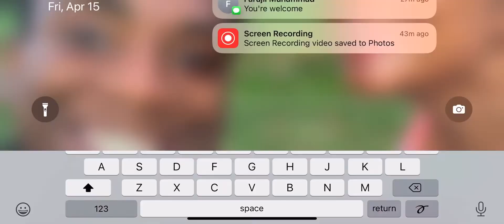Talking Cam Newton & Bad Bs vs. Good Women on The Culture w/ Farajii Muhammad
You know I had to jump in on the debate. Thanks to Farajii Muhammad for having me on The Culture to talk gender roles and pop trends in relationships.